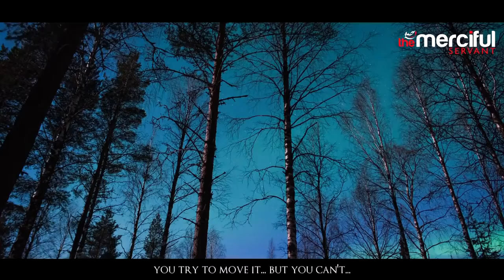What Does Death Feel Like